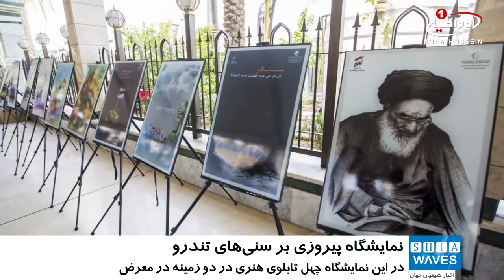برپایی نمایشگاه هنری «پیروزی عراق بر سنی های تندروی داعش» در بین الحرمین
نمایشگاه عکس و تابلوهای هنری، در بین الحرمی برگزار شد.
همزمان با سالگرد فتوای مراجع عظام تقلید شیعه مبنی بر جهاد دفاعی، در مبارزه با سنی های تندروی داعش، در کشور عراق، نمایشگاه هنری عکس و تابلوهای هنری در منطقه بین الحرمین شریفین با حضور تولیت و مسئولان آستان مقدس عباسی افتتاح شد.

عباس راضی از مسئولان نمایشگاه گفت: این نمایشگاه با همکاری مرکز مطالعات آفریقا وابسته به آستان مقدس عباسی و انجمن هنرمندان عراقی برگزار شده و در این نمایشگاه چهل تابلو هنری در دو زمینه رنگ روغنی و تابلوهای حکاکی در معرض دید بازدید کنندگان قرار گرفته است.

وی افزود: این نمایشگاه به مدت دو روز ادامه خواهد داشت و در حاشیه این نمایشگاه فعالیتهایی همچون نقاشی، هنر مسگری و خطاطی نیز به معرض نمایش گذاشته می شود.